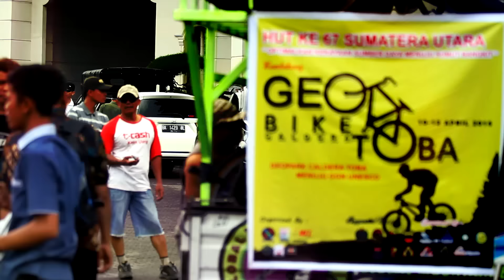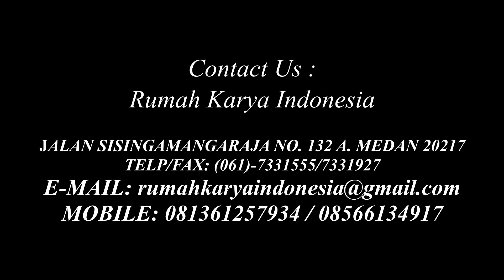GeoBike Caldera Toba 2015 - Open Submission April 2016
Geobike Toba merupakan sebuah even bersepeda dengan konsep fun bike ( sepeda santai)  melintasi beberapa area di Kawasan Danau Toba dengan rute mulai dari Bandara Udara Silangit dengan melewati beberapa Kabupaten yakni; Balige ( Kab. Tobasa), Muara ( Kab. Tapanuli Utara), Bakkara dan Tipang ( Kab. Humbang Hasundutan),  Pangururan , Gunung Pusuk Buhit, dll ( Kab. Samosir), dan Parapat (Kab. Simalungun).